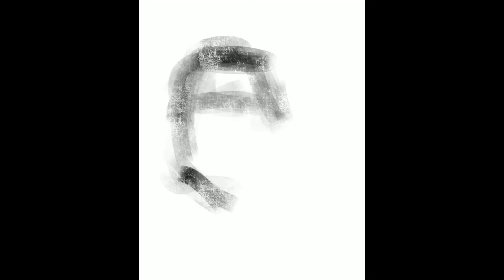Inktober Black & White Sketch | Barnabas Collins Procreate Painting | Day 28 | LIQUIDMETHOD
My Twenty-eighth B&W sketch for Inktober. This was a Black & White digital painting in the Procreate App on the iPad.